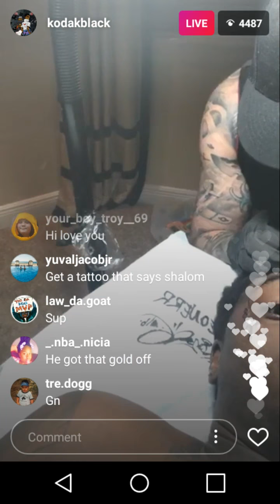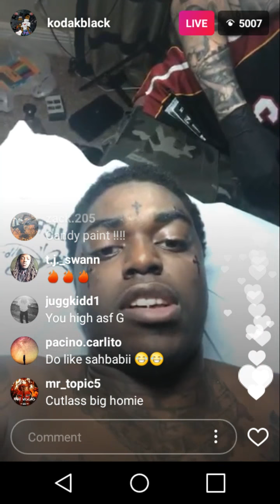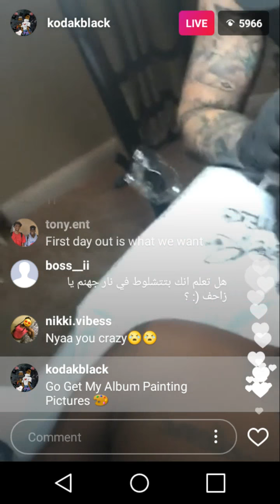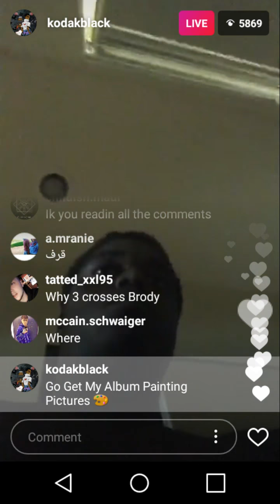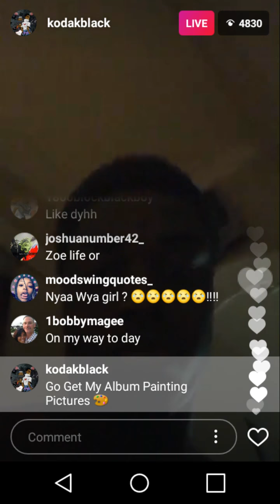Kodak Black Gets A New Tattoo !!!!!